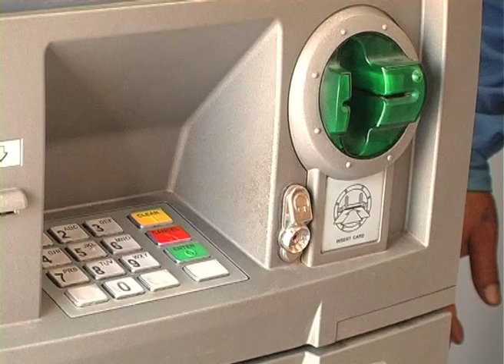31 Jan 17_Marathi